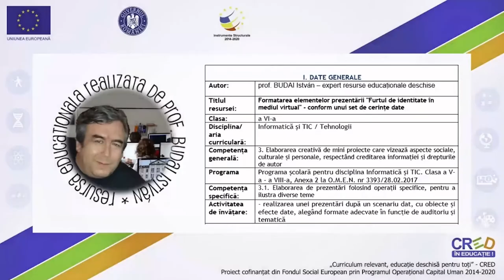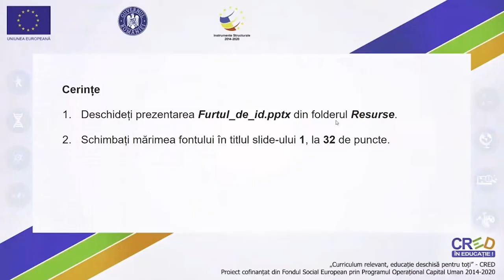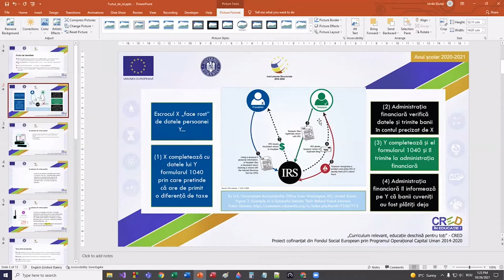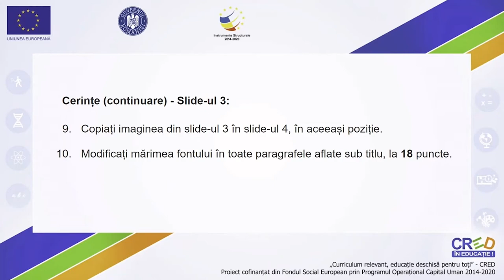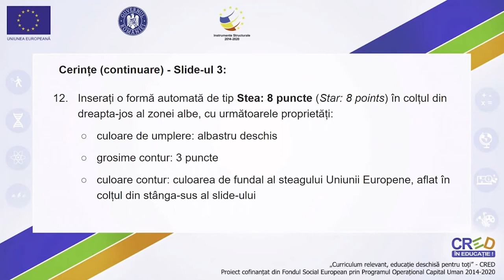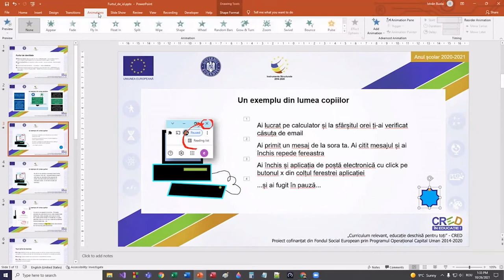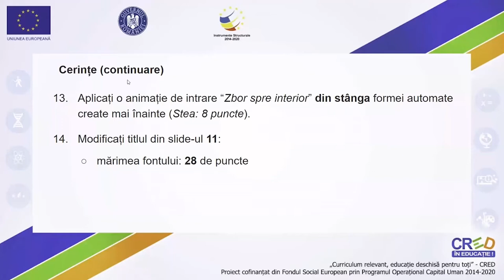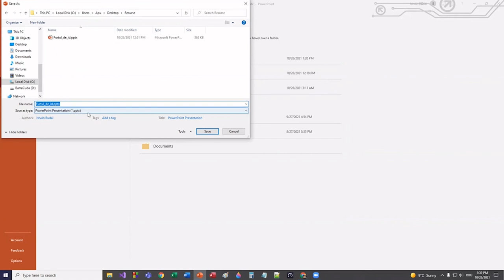Formatarea prezentării. Furtul de identiate și metode de prevenire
Resursa se adresează elevilor claselor a VI-a și vizează în primul rând formarea competenței specifice 3.1. la unitatea de învățare „Prezentări”. Se explică și se exemplifică operațiile specifice disponibile în PowerPoint pentru
formatarea elementelor unei prezentări în conformitate cu un set de cerințe simple, date sub forma unei probleme cu subpuncte.